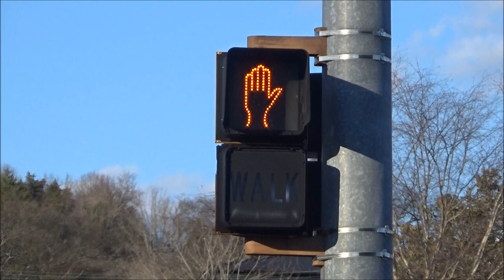Durasig Pedestrian Signal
On my way back home to Huntsville, I decided to stop briefly at one of the intersections in downtown Fayetteville, TN, to film some of the older Durasig pedestrian signals & Durasig traffic lights still in use around there. These signals were all upgraded to LED many years ago, back in the early-2000s, it appears, but I feel they're still a bit interesting.
It appears the pedestrian signals here were originally worded ones, but when the Durasig pedestrian signals got upgraded to LED, most of them had their walk sections were left disconnected and abandoned in place, which I think is a bit neat to see.
The traffic lights also still retain incandescent yellow indications as well, which is rather nice to see too.